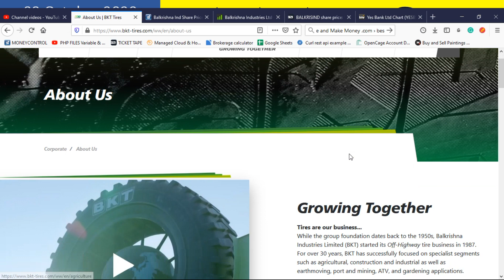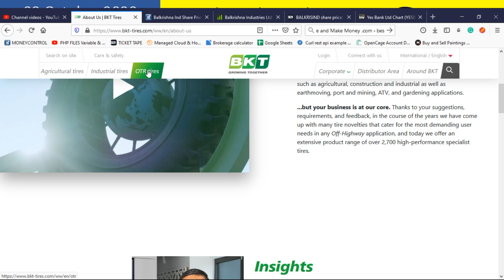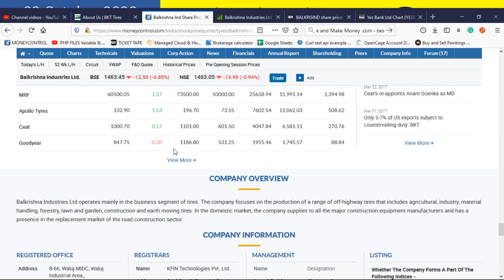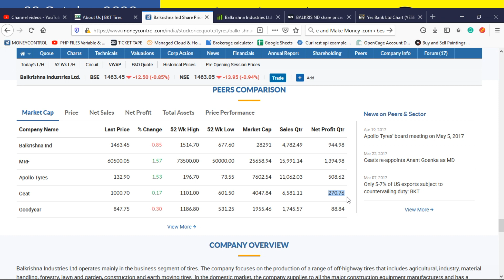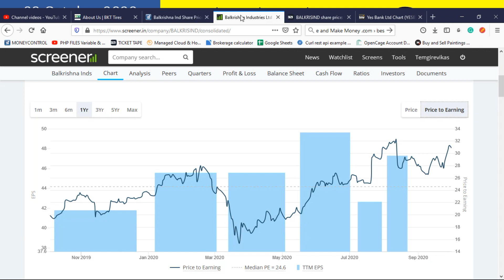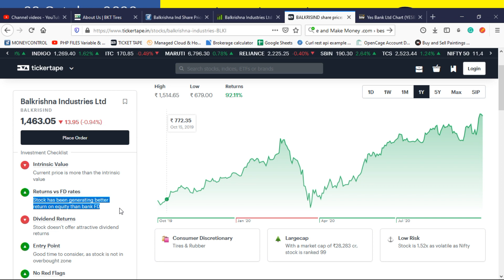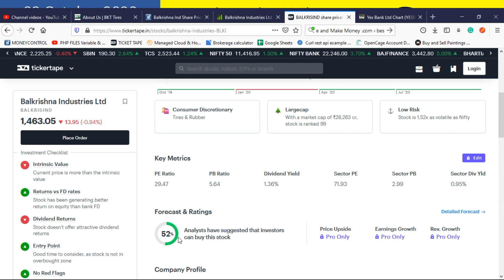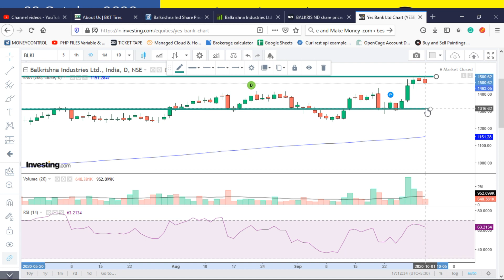Best mid cap share | Best Share for 2020 | 5 Must Buy Shares of 2020 Hindi 2020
best mid cap share 2020,
best mid cap share,
top mid cap share,
best midcap stocks for 2020 india,
10 best midcap stocks,
5 best midcap stocks,
Top 3 Best Share for 2020,
Top 10 Best Mid Cap & Small Cap Share 2020,